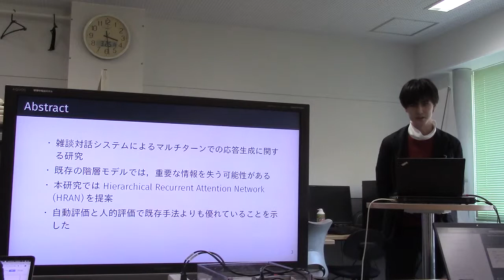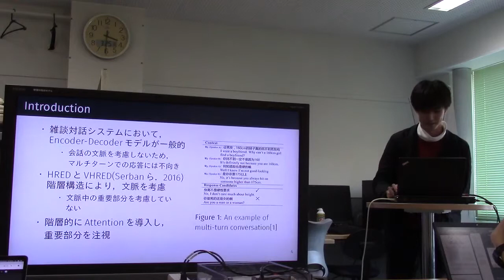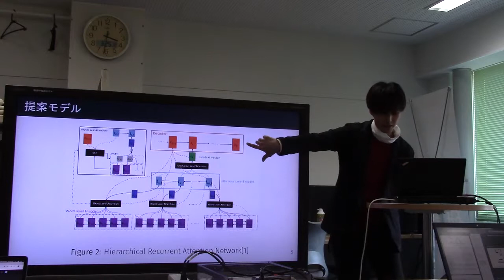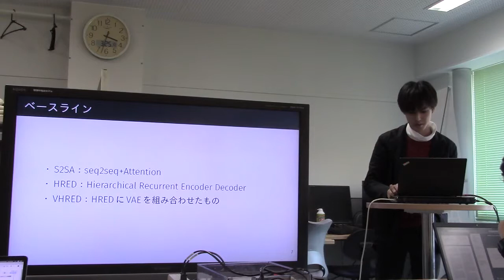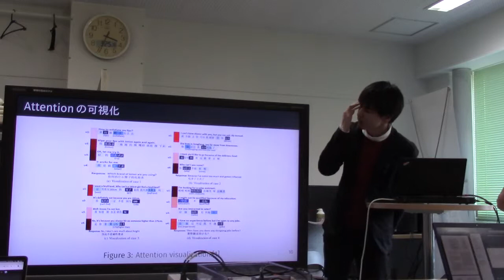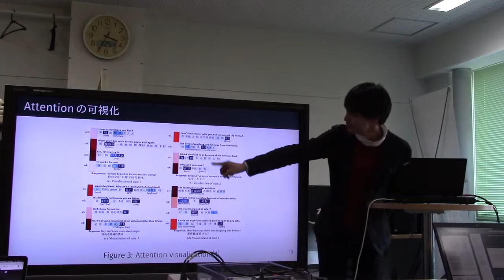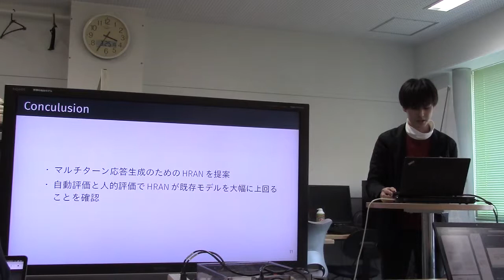文献紹介／Hierarchical Recurrent Attention Network for Response Generation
Hierarchical Recurrent Attention Network for Response Generation
Chen Xing, Yu Wu, Wei Wu, Yalou Huang, Ming Zhou
The Thirty-Second AAAI Conference on Artificial Intelligence (AAAI-18), pp.5610-5617